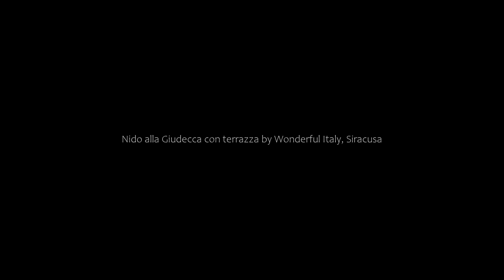Nido alla Giudecca con terrazza by Wonderful Italy, Siracusa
About Property:
Situated in Siracusa, 700 m from Aretusa Beach, less than 1 km from Castello Maniace and a 8-minute walk from Tempio di Apollo, Nido alla Giudecca con terrazza by Wonderful Italy features accommodation with a terrace and free WiFi. Guests staying at this apartment have access to a balcony. The property is 400 m from Cala Rossa Beach, and within 200 m of the city centre.
The air-conditioned apartment consists of 1 bedroom, a living room, a fully equipped kitchen with an oven and a coffee machine...
Property Type: Hotel
Address: Vicolo IV alla giudecca 43, Ortigia, 96100 Siracusa, Italy
Searching For
1. Nido alla Giudecca con terrazza by Wonderful Italy - Siracusa
2. Nido alla Giudecca con terrazza by Wonderful Italy - Siracusa Address
3. Nido alla Giudecca con terrazza by Wonderful Italy - Siracusa Rooms
4. Nido alla Giudecca con terrazza by Wonderful Italy - Siracusa Amenities
5. Nido alla Giudecca con terrazza by Wonderful Italy - Siracusa Offers and Deals
Audio Credit:
Track Title: Reasons To Hope
Artist: Reed Mathis